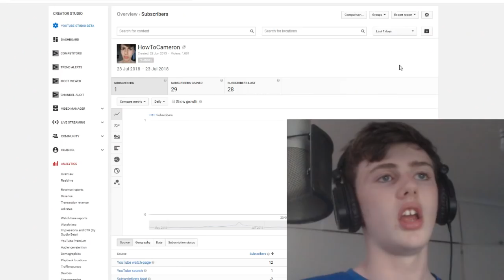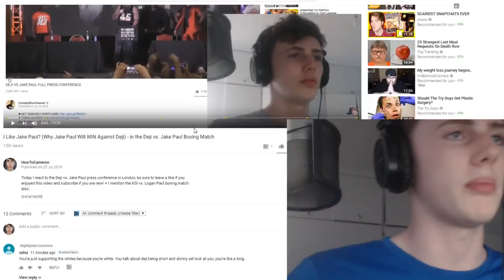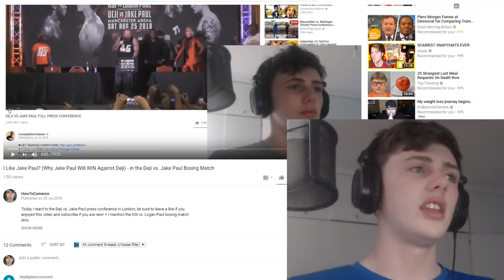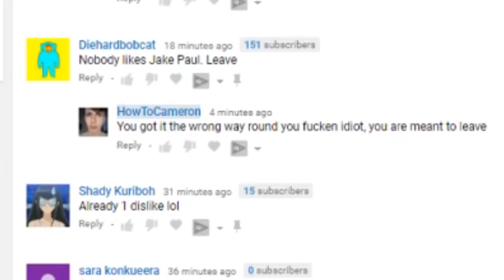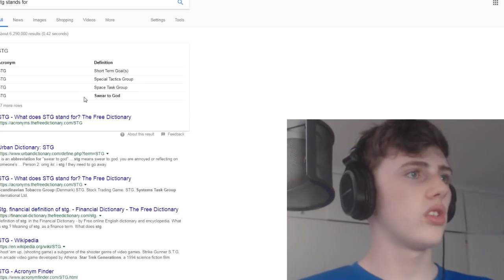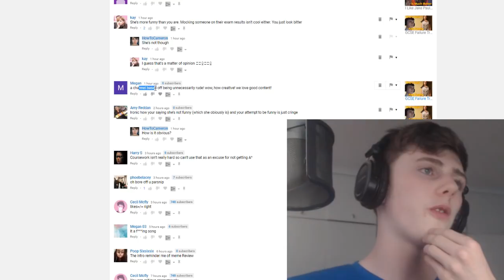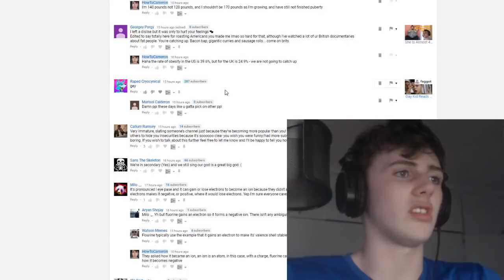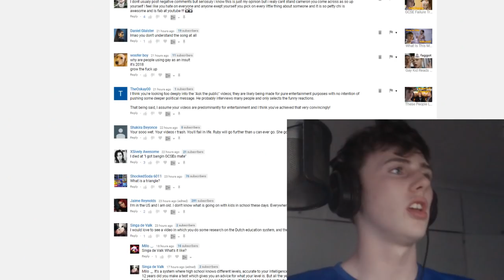I'm Really Down // The Future of My Channel Looks Really Bad...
Not only are my views dropping, but so is my sub growth. I really do enjoy making videos, and defenitely won't quit. But I just need to adress it, I'm sure I can fix the issues that I have with my channel.